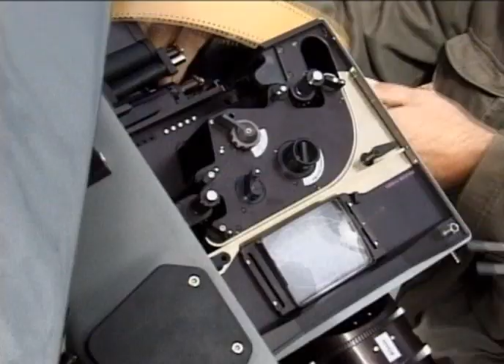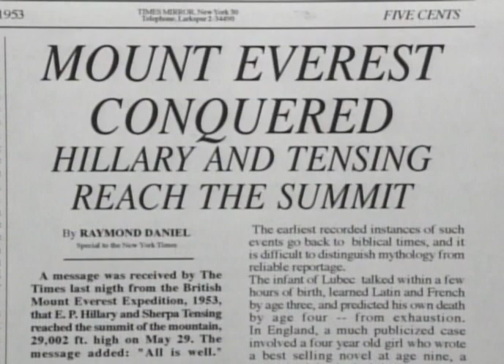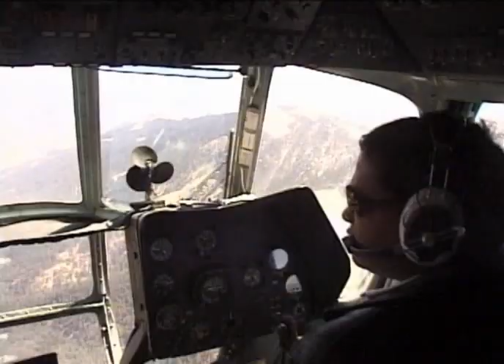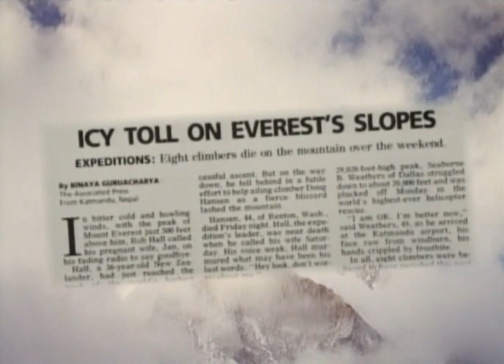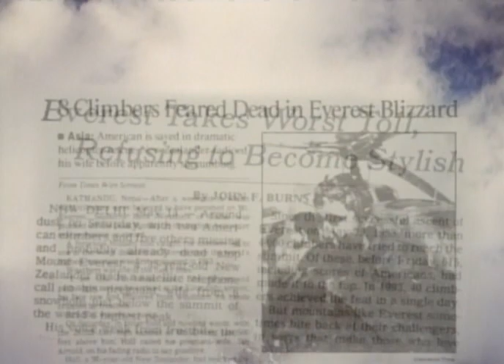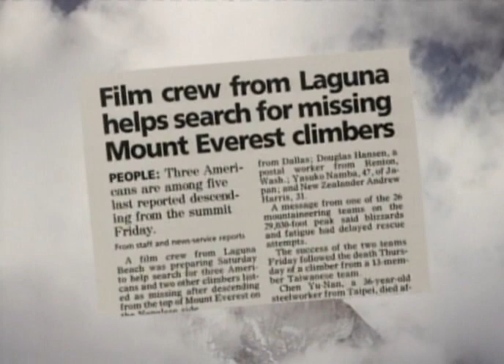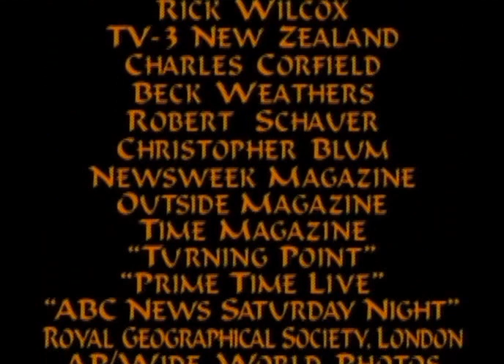The Making of Everest _1998_2020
The Making of Everest_